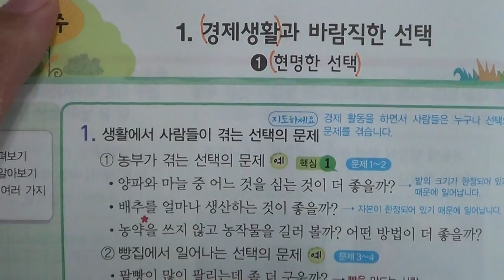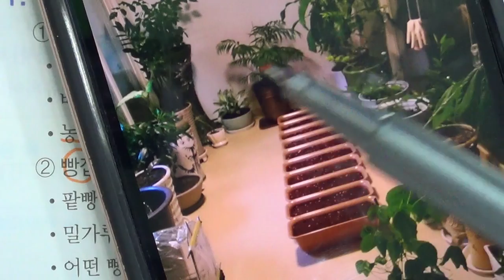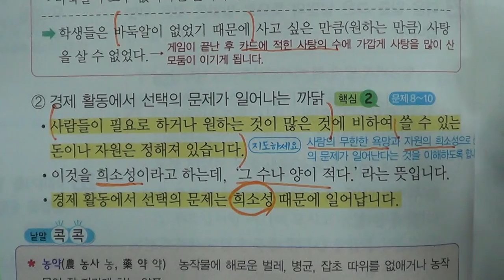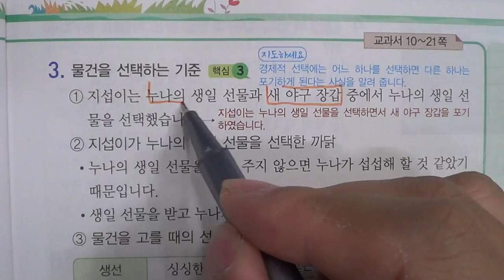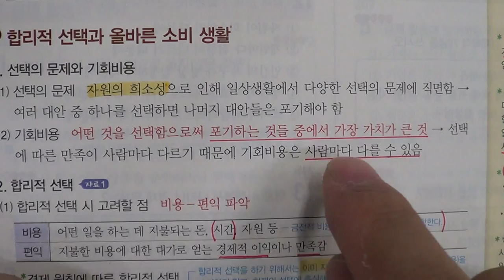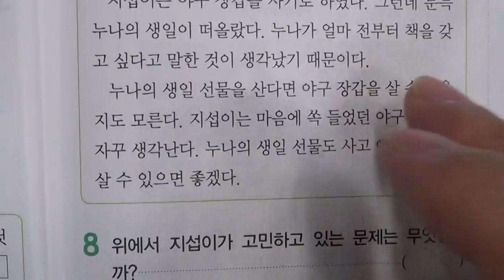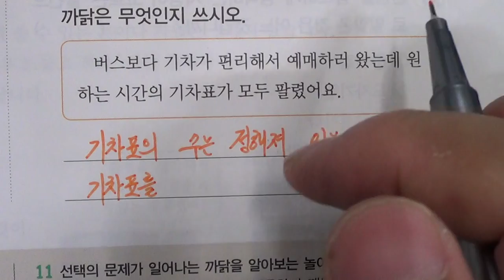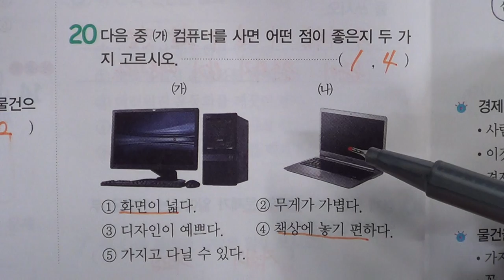■초등부 4학년 사회 1 경제생활과 바람직한 선택 1 현명한 선택■2학기 중간고사■송도신도시 송도 학원 종합학원 먼우금초 신송초 송원초 송명초 명선초 신정초 해송초